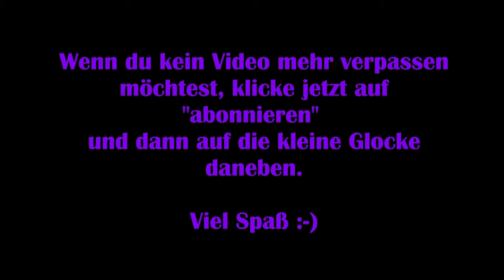Dead by Daylight #59 – Stranger Things Map [Lets Play]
Gemeinsam mit EpisodeOneLP, MissRainbowblack und DompF  versuchen wir zu viert, 5 Generatoren wieder instant zu setzen, um so dem Mörder zu entkommen, der es auf uns abgesehen hat.

Viel Spaß :-)

Technische Details:
Aufnahmetool: GeForce Experience
Bearbeitungsprogramm: VideoPad Video Editor
Mikrofon: Auna MIC-900B USB Kondensator Mikrofon für Studio-Aufnahmen

Release: 14. Juni.2016
Entwickler: Behaviour Interactive
Publisher: Behaviour Interactive
Genre: Action, Horror
Entwickelt für: PC
FSK: 18